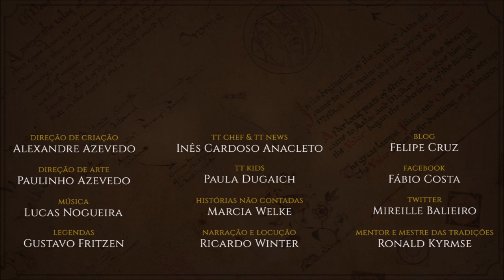5 personagens femininas na série do Amazon Prime Video | TT 543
Lista de 5 personagens femininas que podem aparecer na série da Amazon Prime Video LOTRonPrime.

APRESENTAÇÃO

Legendas em Inglês: Larah Tûk @larah_tuk

CONFIRA TAMBÉM!

*TRILHA SONORA*

Trilha sonora do vídeo:
Artista:
Músicas: Take me to the Depths

IMAGENS E ARTISTAS:

shyangell, Anke_Eißmann, ebe-kastein, steamey, kimberly80, Juliana_Pinho, Sara_M._Morello, insholent, smirtouille.